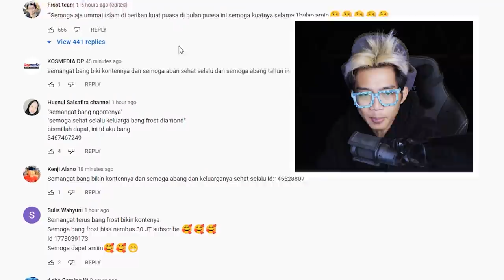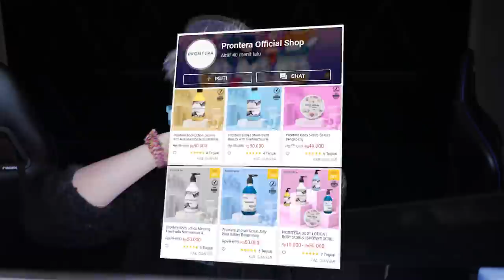WOW!!! BUG GLOW WALL SAMURAI API GA HANCUR HANCUR KAYAK PAKAI CHEAT!!! KILL 17 AUTO BOOYAH!!!